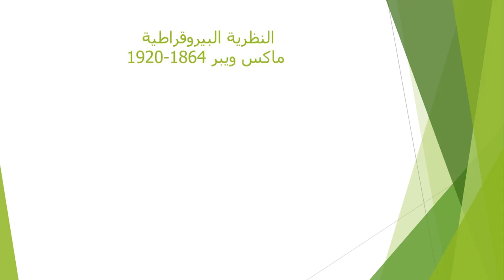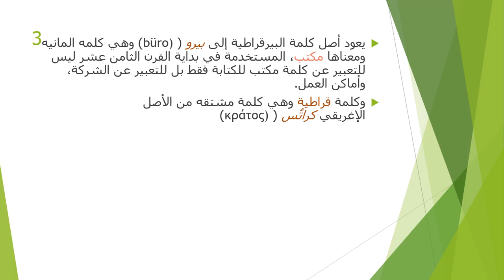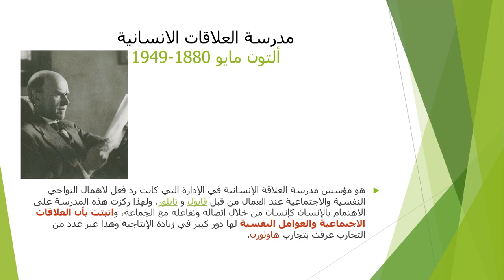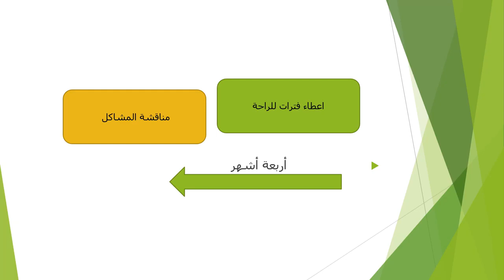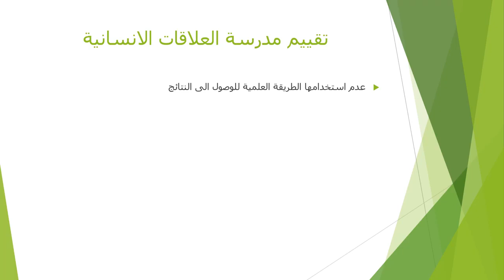الأستاذة هاشيم المحاضرة الثالثة مقياس مدخل لإدارة الأعمال